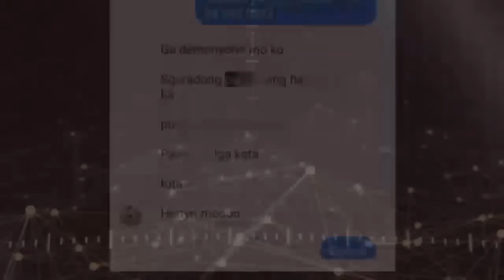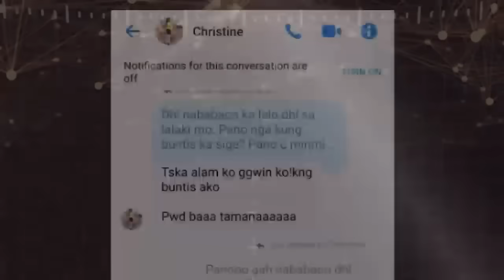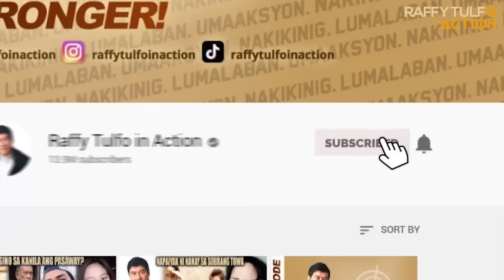MRS NI KUYA, IBA ANG TINRABAHO SA ITALY!